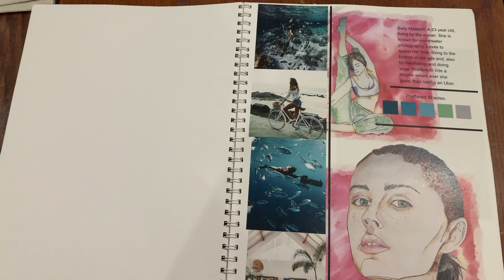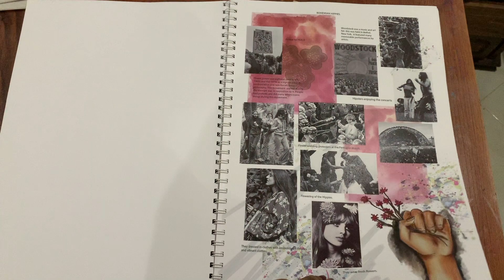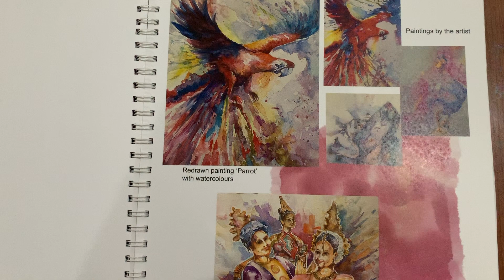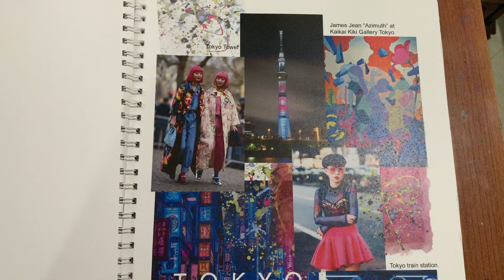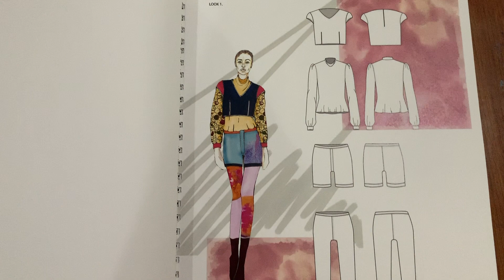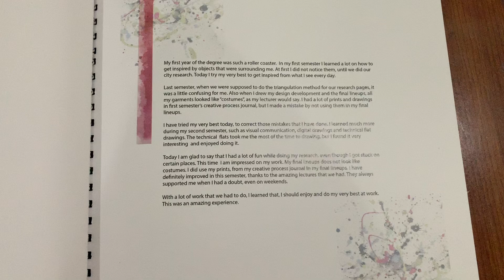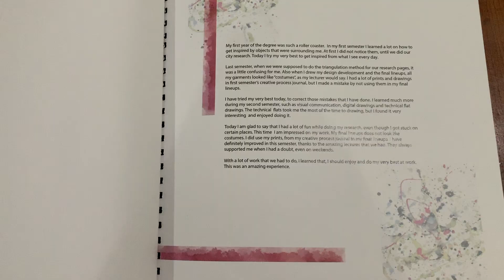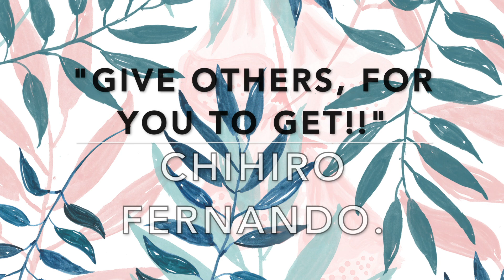My FIRST Proper Fashion (Design) PORTFOLIO! From a First Year Fashion Student.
Hey guys!!

 and

See you guys on every Monday! bye!!